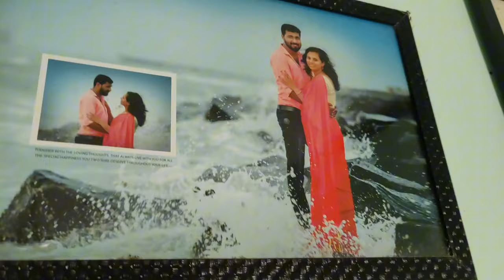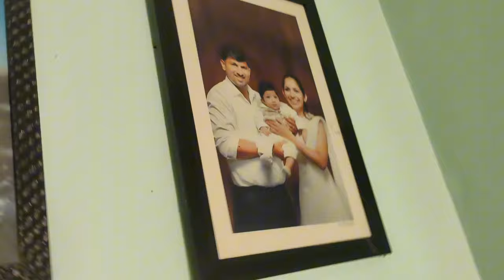അളിയന്റെ നാട്ടിൽ മീൻപിടുത്തം🤩🐬 | ഞങ്ങൾ ചൂണ്ടയിട്ടു🤣 | Daily Vlog | Ok Ponmani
Dive into the tranquility of nature with us as we embark on a fishing adventure at our brother-in-law's house! Join the excitement, scenic views, and the thrill of the catch in this fishing vlog. Experience the joy of family bonding surrounded by the beauty of the outdoors.